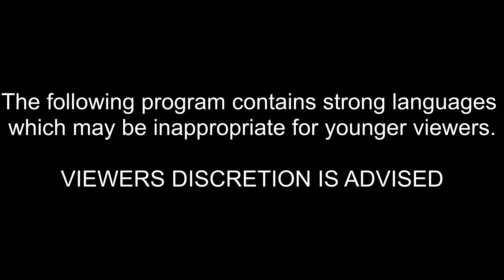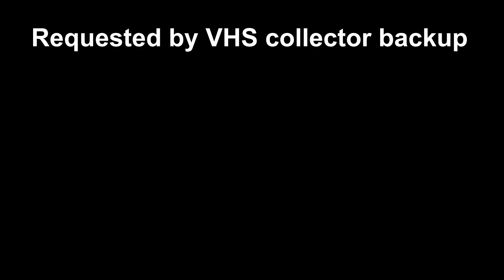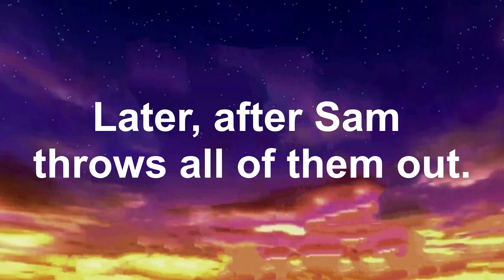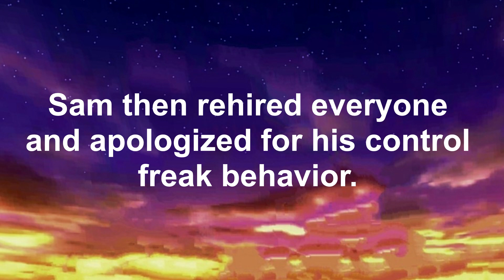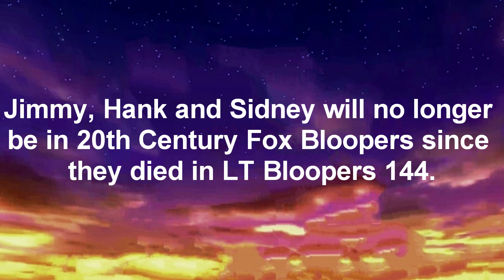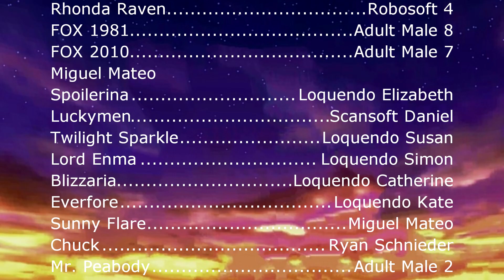TCFB 13: The 20th Century Randomness of Searchlights And Bloopers (S2 Finale)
The season finale of this show. They'll be 2 new logo bloopers series "Gracie Films Logo Bloopers" and "CBS FOX Video Bloopers". Also a series of Funny Signs and Fugitive Television 7.